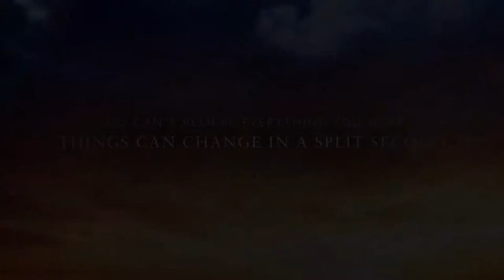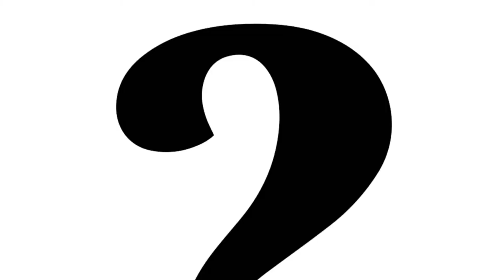"Story of an Hour" by Kate Chopin story trailer 2019